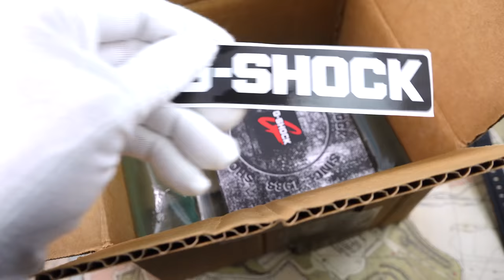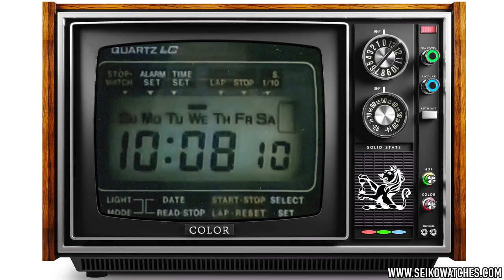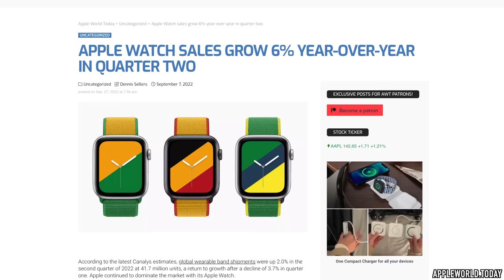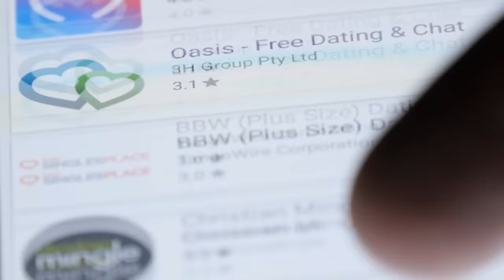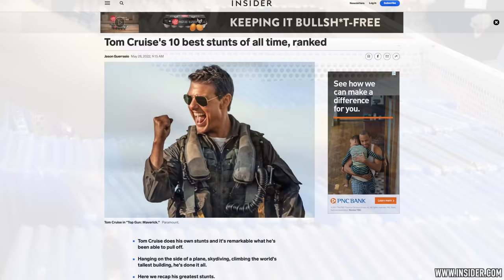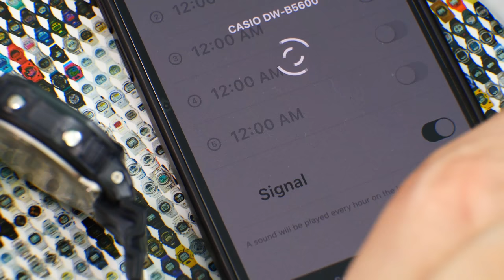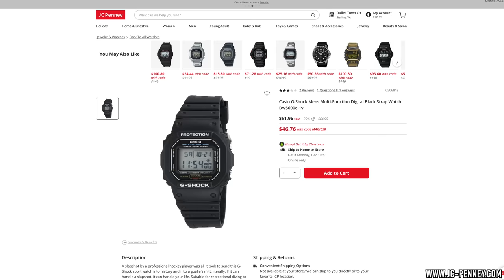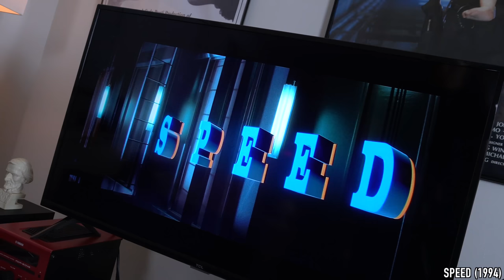Don't Buy An Apple Watch Until You've Seen This: Why G-Shock Is A Better Smartwatch - DWB5600G-1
I was recently without a cell phone for a few days, and it made me reevaluate my relationship with watches, but also, to a wider extent, our connection to the online world. Around the same time, I decided to upgrade my classic G-Shock DW56001-E to a new 2022 release—the G-Shock DW-B5600G-1, a bold and functional watch that syncs to your phone with an app. These coinciding events have revealed to me why Casio and G-Shock are the watch industry's last and best hope against the ever-growing dominance of the Apple watch. In this video, I review the G-Shock DW-B5600G-1, compare and analyze the advantages and disadvantages of both, share the history of smartwatches, discuss why an Apple watch shouldn't be the only watch you own, and ultimately, why G-Shock is the better choice.